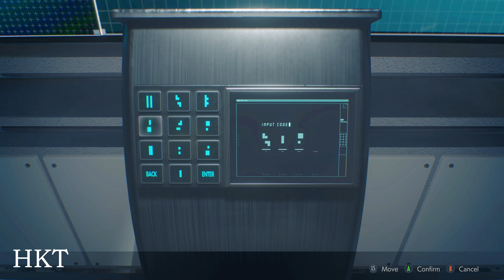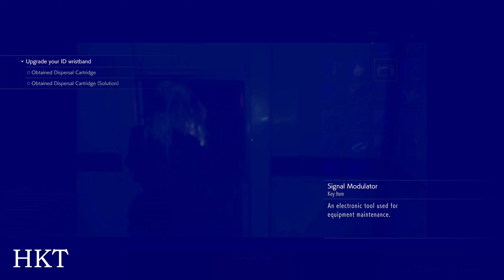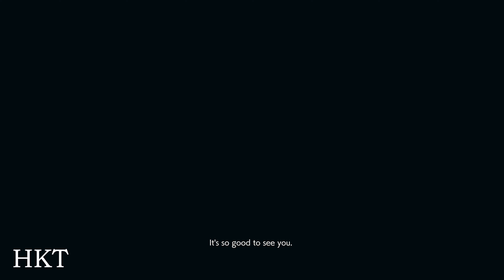5. ADA WONG Elite Xpecial Ops _ Custom Cams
Resident Evil 4 Remake On PC 4K Ultra High Graphics Gameplay